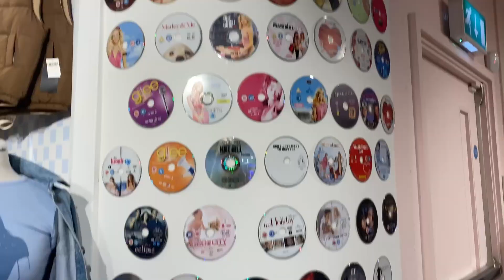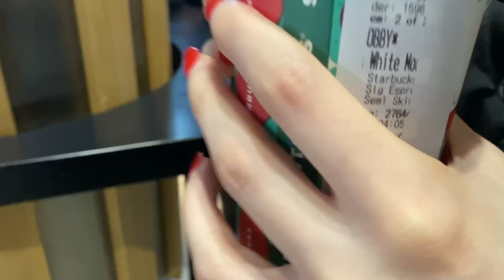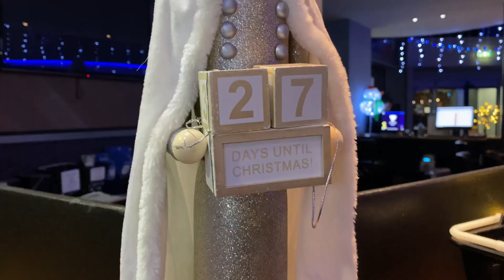November is full of fun and amour